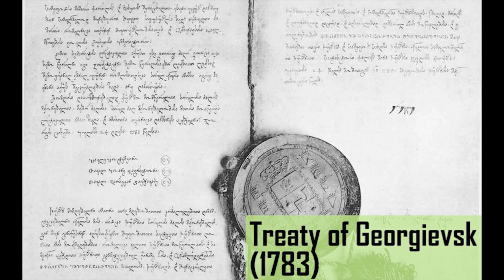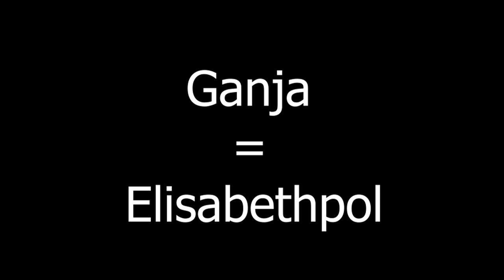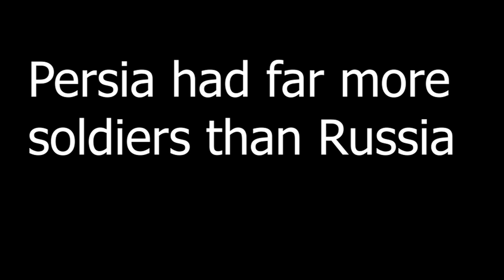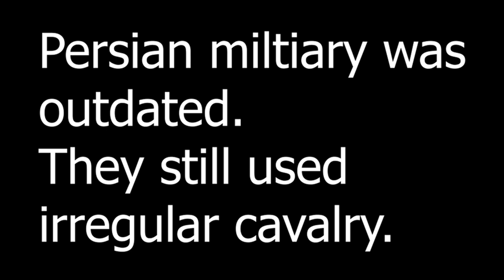How Iran Lost The Caucasus | Persia History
Khabib Nurmagomedov: one of the most famous Muslims in the world. Proud of his Dagestani heritage, he is also seen representing Russia. So how did Dagestan come under Russian rule? Well, the same way that Georgia, Azerbaijan and Armenia did! The subject matter that we’re going to cover in this video sheds light onto a period of Persian history that was a far cry from the prestigious heights of its past glory. But the same can be said about the Islamic world in general because this was a period that brought an aggressive and energised Europe hell bent on acquiring resources from every corner of the world against Muslim states that had fallen behind in the race for technological progress.

Massive thank you to our Patreons:
Adam
Omar
Farid
Ibrahim
Ari
Joshua

Spelling mistake (ARGH!) at 10:06.

0:00 Intro
0:51 Pre-19th Century Context
6:41 First Russo-Persian War
13:17 Second Russo-Persian War